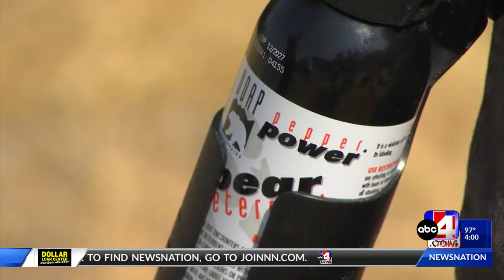Hiker recounts being attacked by bear in Big Cottonwood Canyon